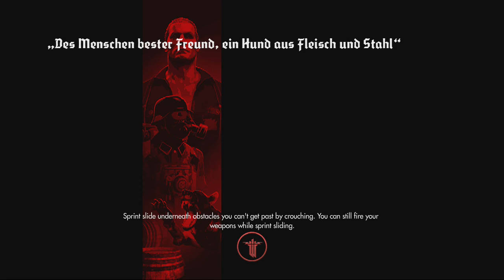Wolfenstein: The Old Blood Playthrough pt8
This is my playthrough of "Wolfenstein: The Old Blood"